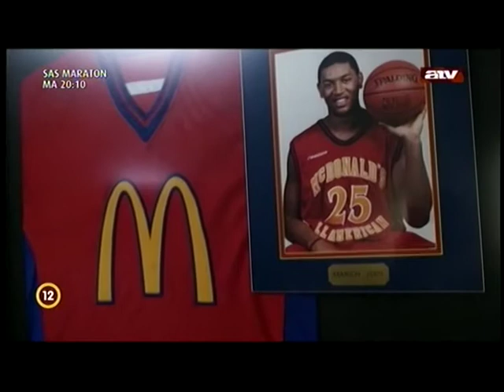Ő a legnagyobb kincsünk - Wayne Simien